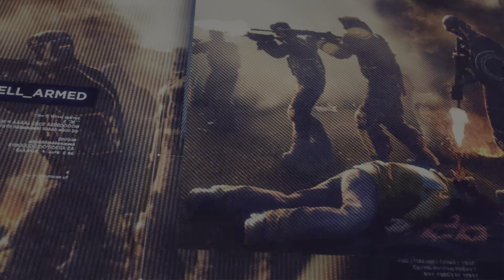Tom Clancy's Ghost Recon Wildlands - Fallen Ghosts cinematic quality